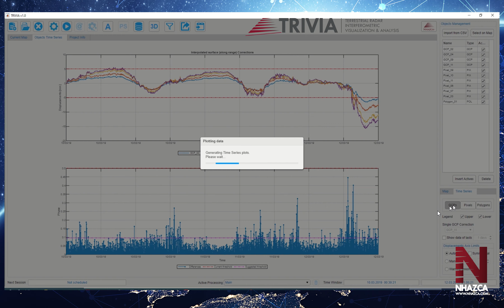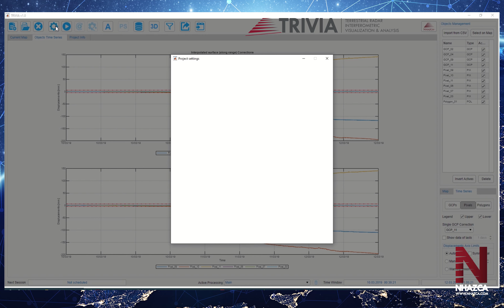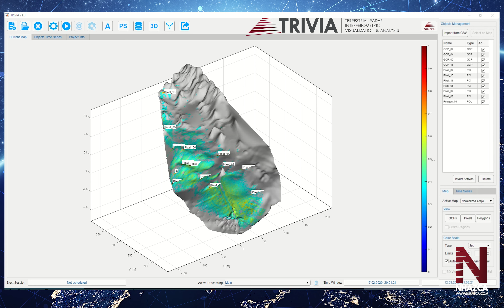TRIVIA: Terrestrial Radar Interferometric VIsualization & Analysis